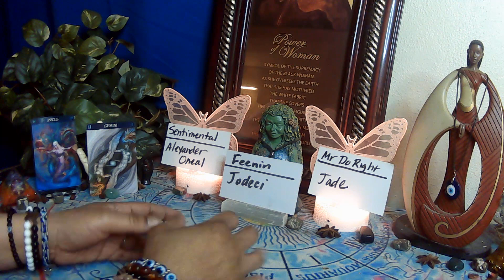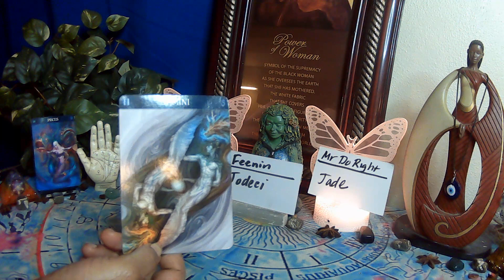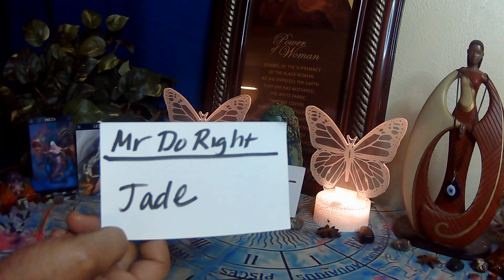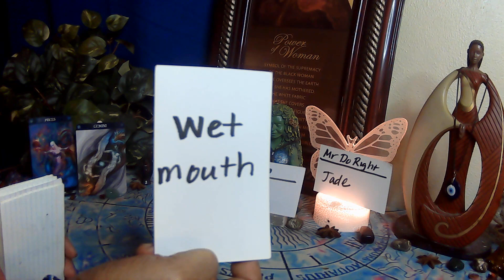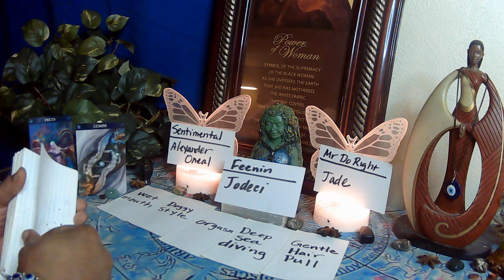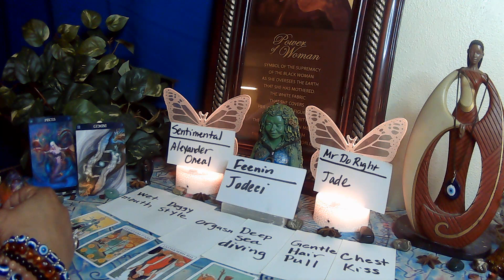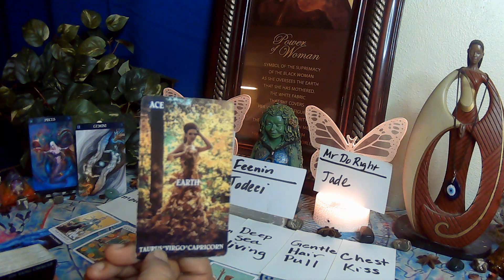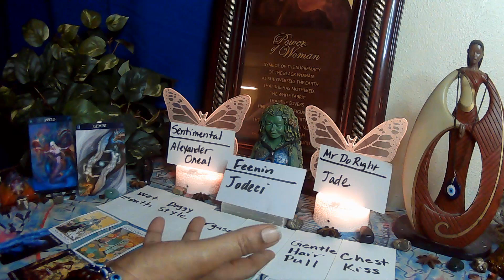BRING BACK THE LOVE: GEMINI JANUARY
These videos are all about bringing back R&B and foreplay. Lets bring back the nonexistent courting phase. Women we need to embrace our sexuality. it it is a major part of our femininity. Be you. Be free, of course with dignity and integrity. POWER OF A WOMAN, SYMBOL OF SUPREMACY.